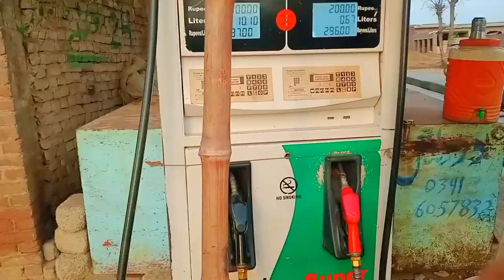Shooting Volleyball 🏐 Tournament final match🏆🥇 ||ApnaThallaVlog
My birthday 16 Aug🎂♥️

Have a good time everyone, I hope you like it.

Please spot me my channel 🙏🥺